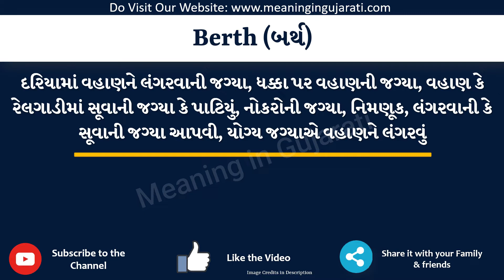Berth Meaning in Gujarati | Berth નો અર્થ શું છે | Berth in Gujarati Dictionary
આ વિડિયો માં તમે Berth નો Gujarati માં અર્થ સમજશો અને એની સાથે Berth નું pronunciation પણ શિખશો. એટ્લે કે તમે Berth ના meaning ની સાથે સાથે એ પણ શિખશો કે Berth ને કેવી રીતે બોલાય, Berth ને બોલવાની સાચી રીત કઈ છે.

તો બસ એક મિનટ માં શીખો Berth શબ્દ ને.

Berth ને examples થી સમજીએ